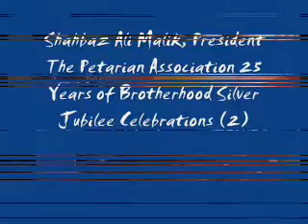Shahbaz Ali Malik, The Petarian Association 25 Years of Brotherhood Silver Jubilee Celebrations (2)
Shahbaz Ali Malik, President The Petarian Association & Managing Director Popular Group of Industries